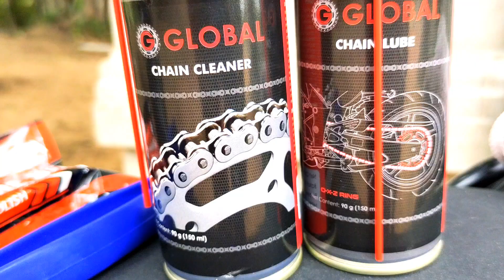chain lube motorcycle | KTM_Rc and Himalayan chain lube | changing